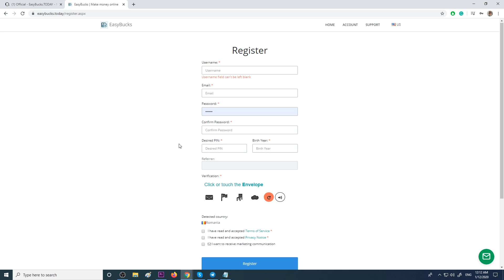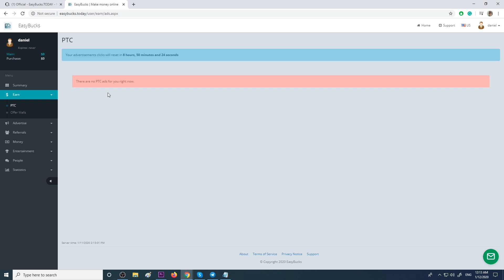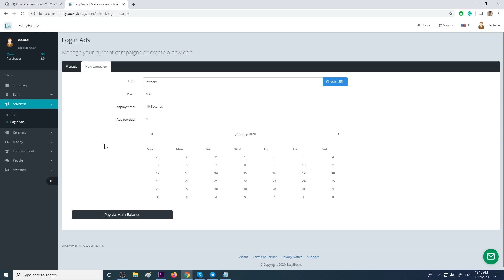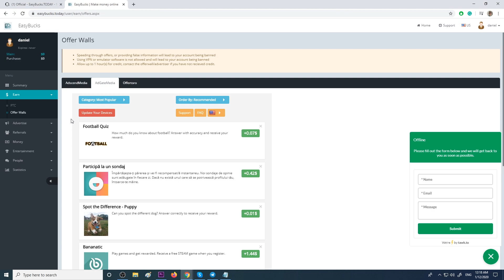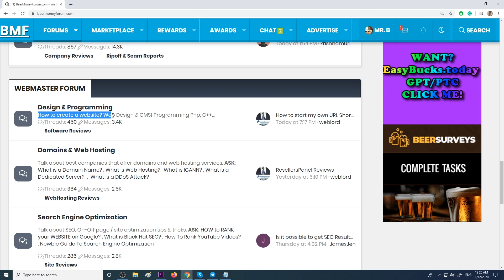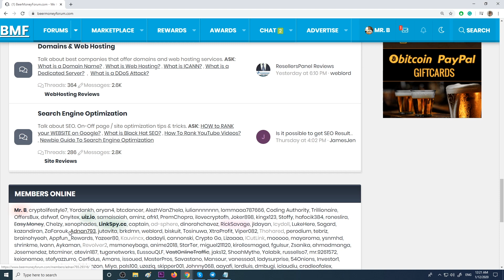Make $10+ Every Day (if i can do it you can do it too)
This is not a piece of financial advice. There aren't any guarantees that you will earn any cash using the methods and ideas mentioned.  Your level of success in attaining the results claimed in the video will require a lot of hard work, huge experience, and most importantly knowledge. While making the video we have taken multiple steps to ensure that the information provided is accurate, but we cannot represent that the site(s) mentioned in this video are free from errors. You agree not to rely upon any information provided in this video.